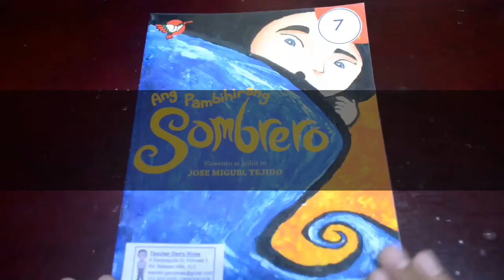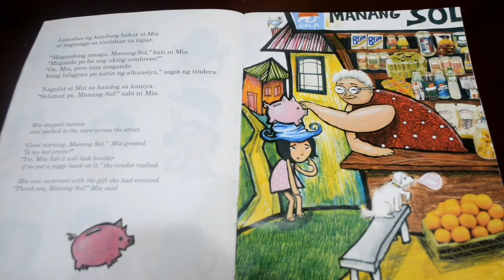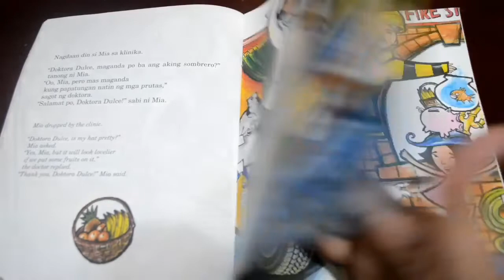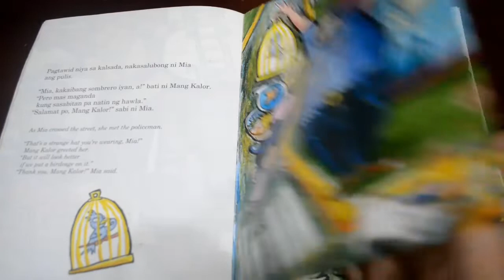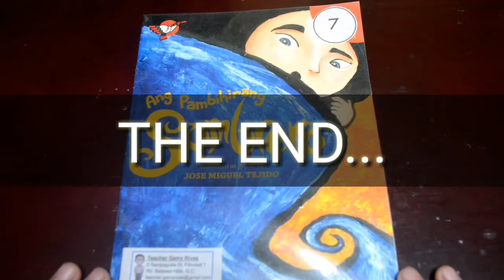ANG PAMBIHIRANG SOMBRERO | Kwentong Pambata | Teacher Gerry